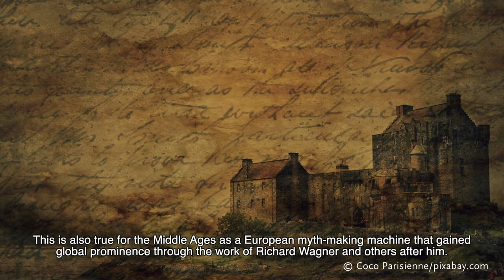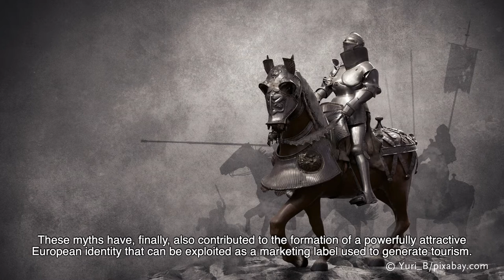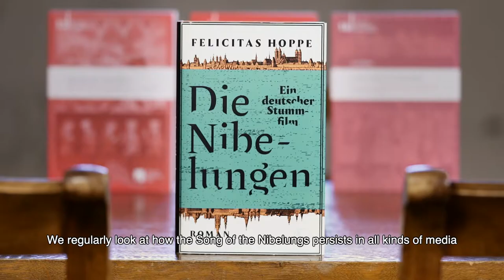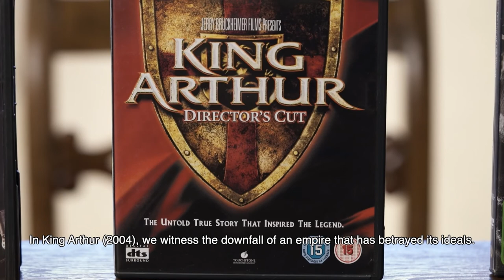The Fascination of Medieval Times / University of Bamberg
The medieval era is still fascinating today. Why? And how do modern media depict it? Medievalist Professor Ingrid Bennewitz and English studies scholar Professor Christoph Houswitschka († 2022) – both from the University of Bamberg – have some explanations. This film of their discussion forms part of the multimedia feature “An Expedition to the Middle Ages” that offers an introduction to a research focus area at the University of Bamberg, “Medieval Culture and Society”